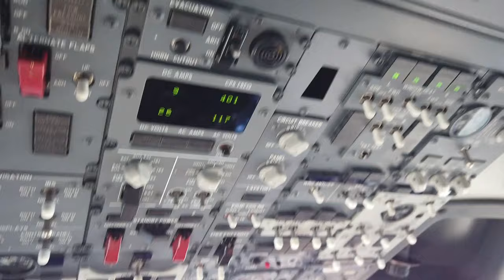Overwinteren in Algarve, Portugal. Januari/februari 2019 (HD & 4K)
De titel zegt genoeg. Één maand overwinteren, gevangen in 30 minuten.
Alles gefilmd met een drone op HD: DJI Spark en een gloednieuwe minicamera ook van DJI, de Osmo Pocket in 4K. Wilt U hier meer over weten?